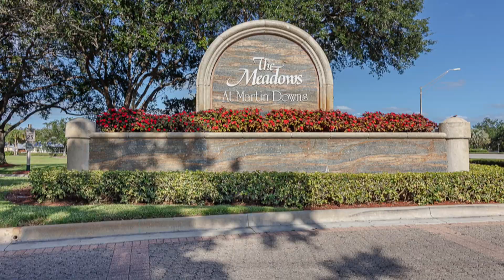2913 SW Lakemont Place, Palm City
New Listing in the Meadows! This picture-perfect courtyard-style townhome has lovely features and finishes including a large open first floor with upgraded porcelain tile flooring and light and bright colors throughout! The upstairs offers two large primary suites with en suite baths. Divosta built this popular Stamford model which features a large, screened courtyard area perfect for grilling and relaxing outdoors. This is a well-maintained beautiful home in a great neighborhood. Community amenities include a 24-hour manned security gate, heated/chilled pool, tennis, pickleball, bocce & brand-new playground. Conveniently located near I-95, the FL Turnpike, Martin County "A" schools, great beaches, golf, boating, & Historic Downtown Stuart offering shopping, dining & theater all located nearby. Buyer to reimburse Seller $150 application fee at closing. Buyer to pay $50/person for background/credit check to Meadows HOA for anyone 18 and over moving into the community.